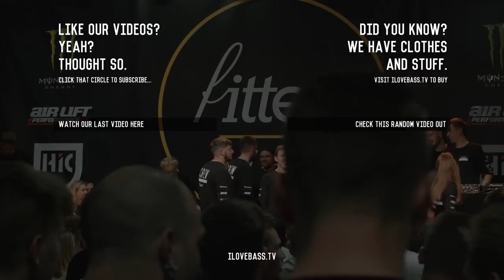FittedUK 2017 Official Film